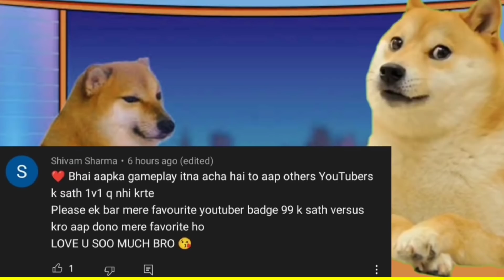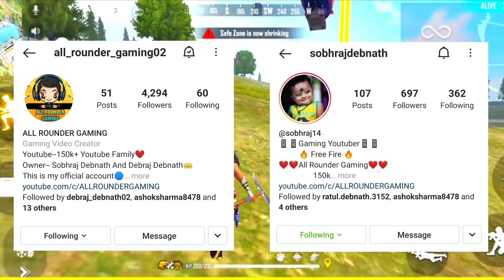TSG Legend Proposed Sooneeta?😍 Badge 99 Exposed?😱 Big Allegation On TG & Team Chaos?😡 TSG on Scam?😮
TSG Legend proposed Sooneeta. Sooneeta reply to TSG Legend? Badge 99 exposed? Two-Side Gamers talking about corruption in Airports? Big Allegations on Total Gaming Esports and Team Chaos? Unfair with FFIC disqualified teams? Why Ungraduate Gamer not active in his channel? Big opportunity for Rocky & RDX? GSK Verified YouTube channel gone?

This is not a Pro gameplay video or not a Loud gameplay video.

Video Link :-